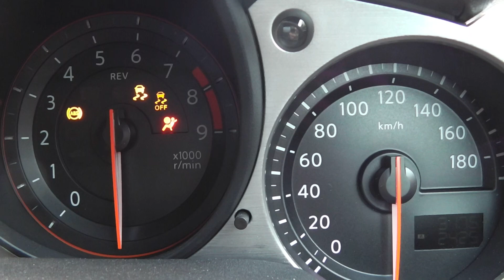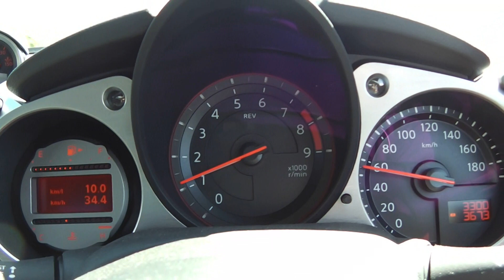フェアレディZ34で「ビーチドライブ」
フェアレディZ34で房総マリンドライブ。千葉県房総半島は美しいビーチの宝庫です。海を見ながらのドライブは最高！外房・勝浦、御宿、九十九里波乗り道路をフェアレディZのエンジン始動からｚの風景を取り入れてドライブの様子をムービーしてみました。パナソニックのHDムービー「HX-WA20」